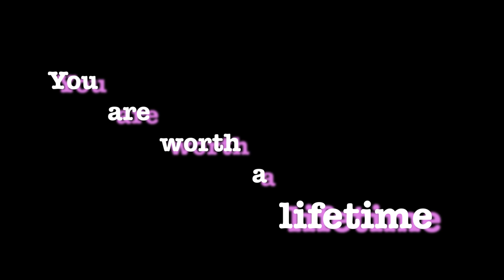MY TESTIMONY | born again Christian | alcohol, drugs, sex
This is a story of Jesus saving a girl from the evil in this world & the sins within my own flesh. From drugs, addiction & self-inflicted sexual abuse to born again Christian. Childhood, high school, college, and beyond. God has been faithful.

~SHOP your first Bible here:
Cute Travel-size NIV Bible

-Bee Divine